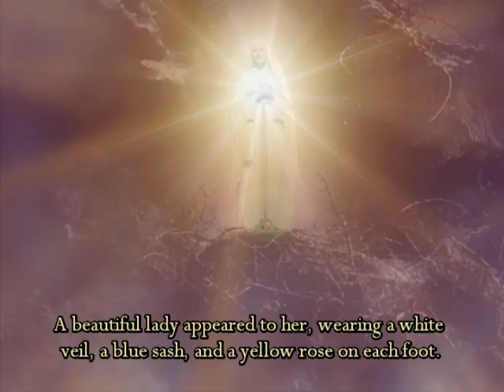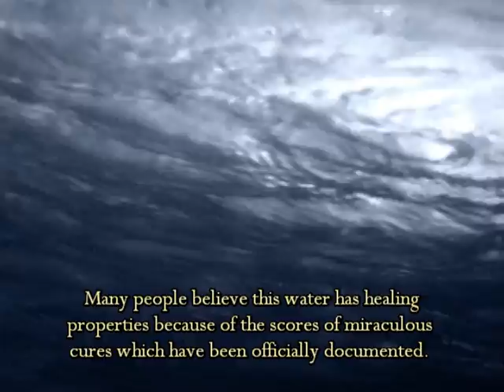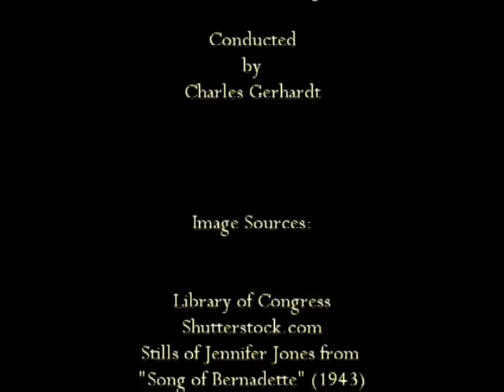Bernadette Soubirous, The Visionary of Lourdes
A tribute to St. Bernadette set to beautiful music by Alfred Newman from the film "The Song of Bernadette" (1943).